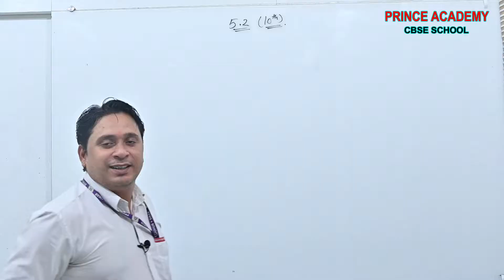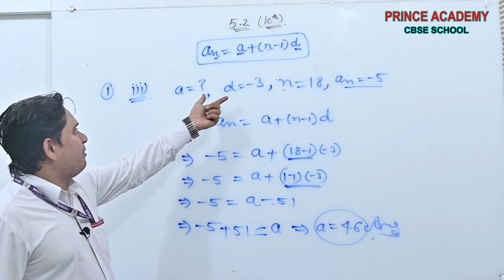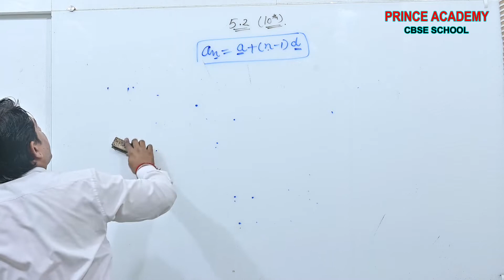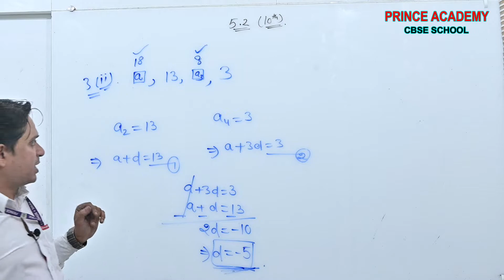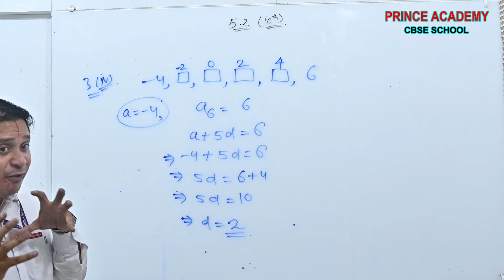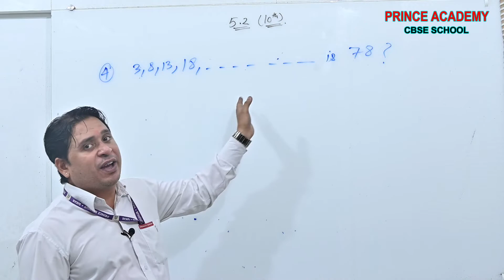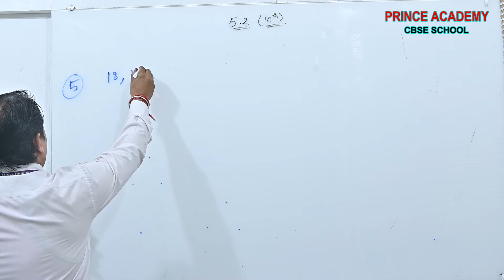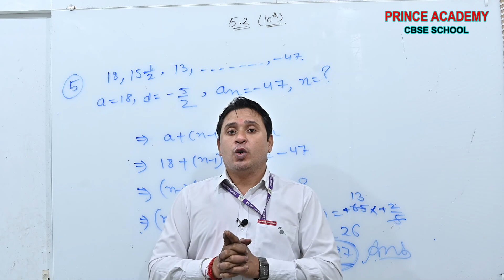Class - X | Mathematics | Topic - General Term Formulla & its Applications Ex. 5.2 (Part -1)